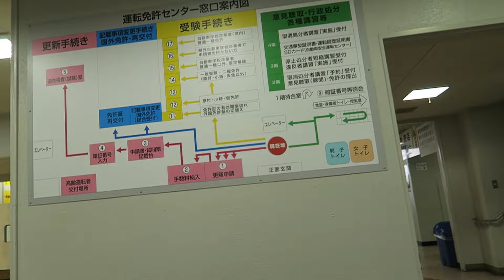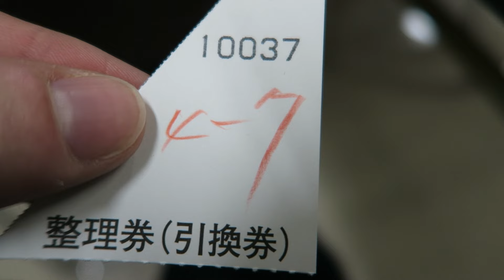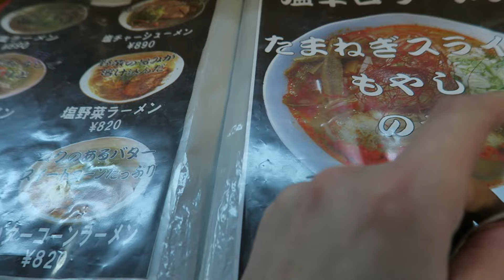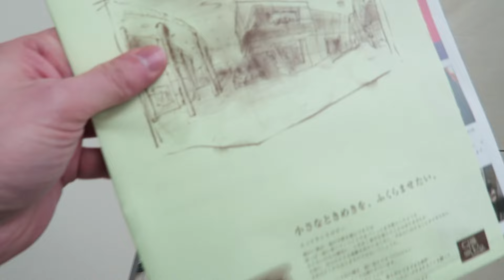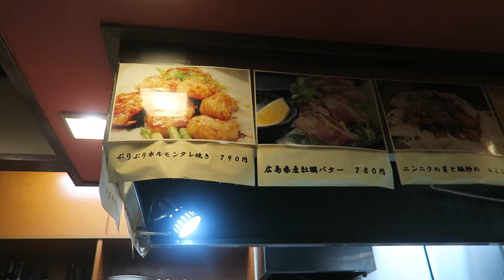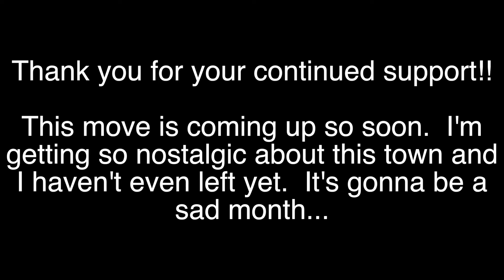A day of Japanese soul food!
Lawrence's vlog #133